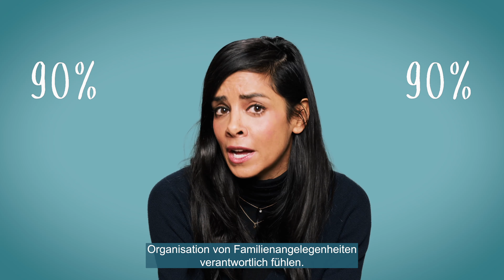Collien Ulmen-Fernandes fragt: Gleichberechtigt Eltern sein - wie geht das? - Schule gegen Sexismus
Sobald Kinder kommen, plumpsen viele Paare plötzlich unfreiwillig zurück in die 1950er. Egal, wie sehr sie sich vorher versprochen haben, die Kindererziehung gleichberechtigt aufzuteilen und es auf jeden Fall besser zu machen als ihre eigenen Eltern.

Kann man überhaupt gleichberechtigt Eltern sein? Wie können wir Care-Arbeit besser aufteilen? Das erklären wir mit Collien Ulmen-Fernandes in der Schule gegen Sexismus